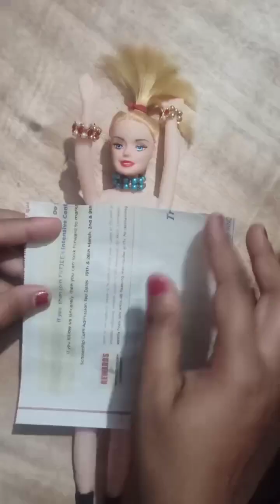new dress tutorial 😱😱